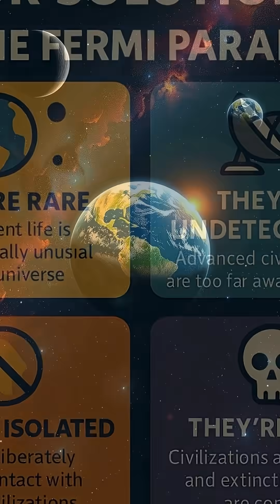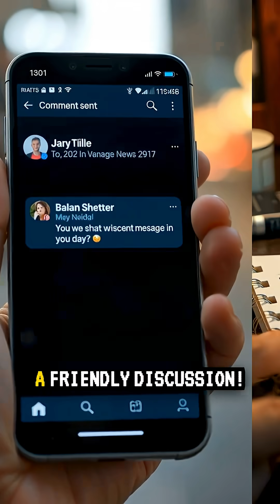Where Is Everybody? The Fermi Paradox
If the galaxy is full of stars, why is it so quiet?

Fermi Paradox: three clean explanations (filter behind us, ahead of us, or we’re listening the wrong way) plus why it matters for our future.